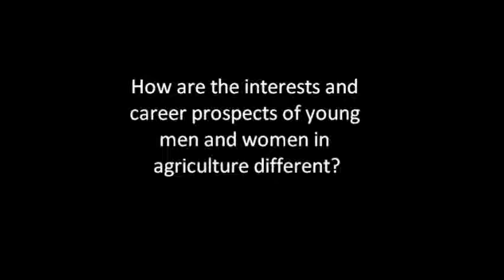Thembi Ndema - men and women in agriculture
Filmed in Accra, Ghana in March 2012. For more information on our work on Gender & Social Difference, visit our